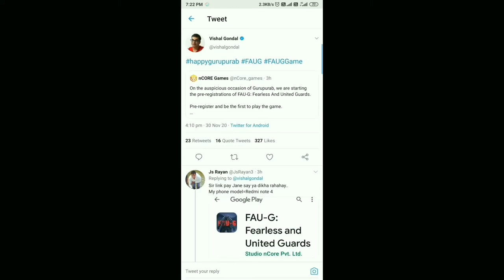Fauji game comes on Play Store and her on official website.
PUBG MOBILE GamePlay video link

News of PUBG MOBILE

my next YouTube channel regarding intro of all things. just like as a scientific terms and technical types apps applications features settings and many more things go now and subscribe this channel.

new gaming channel Apex legends

right now for free watching.